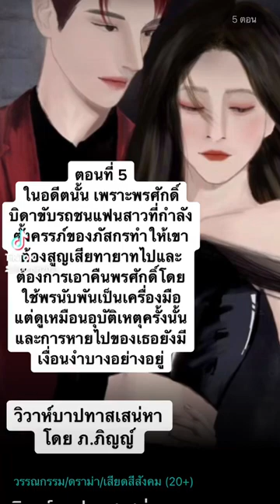วิวาห์บาปทาสเสน่หา (โปรโมท)